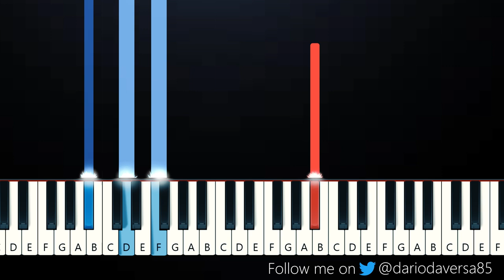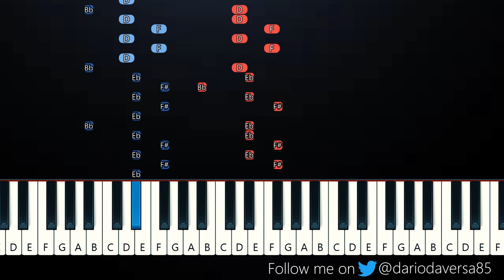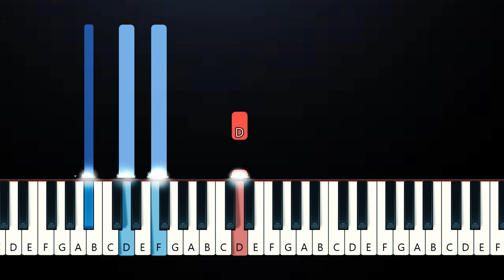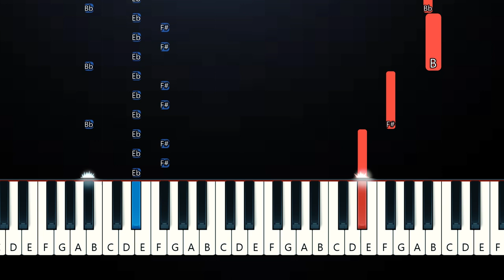NF - HOPE (Piano Tutorial)